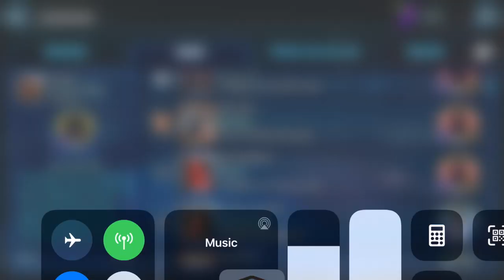Arena shards- How Does It Work?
Not sure what arena shards? Not a problem this video explains how it works.